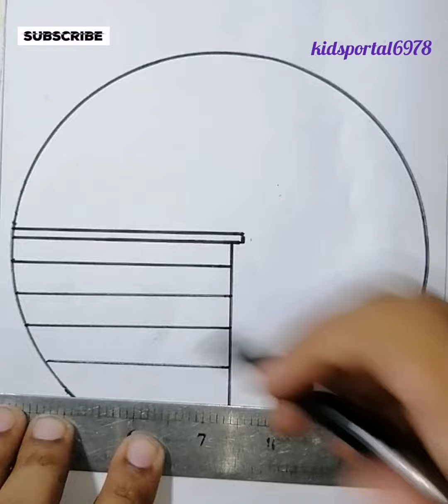Circle Drawing | Easy Scenery Drawing Step by Step for Beginners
Hi friends,
                 In this video we will draw a beautiful scenery drawing with Pencil step by step for beginners.